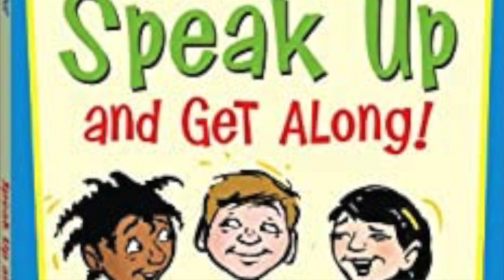Orientation Information for New Students and Families.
Orientation Information for
New Students and Families

1) Beginning Students:
Lessons available for beginning students by age are:  Tigers (ages 4 & 5), Junior Fundamentals (ages 6-8), Pre-Teen Fundamentals (ages 9-12), Teen & Adult Fundamentals (ages 13+).

2) Event Schedule:
You can find our event schedule on our To get access, click on the “Members” tab at the top of the page.  On the drop-down menu, at the top, you will find a tab for “Members Calendar” for upcoming school events.

3) Lesson Attendance:
For Tigers and Fundamentals students, please attend both your A and B lesson every week, whenever possible.   If you are going to be at home quarantining or isolating, please let our senior instructor, Mr. Booker, know.  At your request, he will prepare written guides for you to work with your karate skills at home using your online Video Tutorials.

4) Achievement Stripes:
Karate Tigers and Fundamentals Students earn achievement stripes to go on their rank belt once every five weeks.  Students earn these stripes by learning and then demonstrating selected karate skills.  Once a student has earned both achievement stripes on their rank belt, they know what they need to know to advance to the next belt level.

5) Promotion Exams:
Students advance to the next belt level by taking a promotion exam.  Promotion exams take place at the end of every study term.  For the promotion exam, students will demonstrate both their understanding and ability to perform a selection of the karate skills they first learned to earn their two achievement stripes.  The promotion exam will take two lessons to complete – one A day, and one B day.
Tigers students take only one lesson to complete their promotion exam.

6) Graduation:
Students are awarded their new ranks at a special graduation ceremony. These will take place during regular lesson times. At graduation, students will perform a brief demonstration of some of the things they learned to earn their new rank.  After the demonstration, we will publicly award their new rank belts and certificates of rank.  We will schedule your Graduation to allow you to invite a few family members and friends to attend, in accordance with the current Tennessee Pledge guidelines. This can be a good way to share your martial arts instruction with those close to you.

7) Special Events:
We will have special events from time to time during a study term, such as our Orientation meeting.  Information about these special events will be distributed by email, and will also be listed in the Term Event Schedule, as well as being posted on our website and our Facebook page.  We will also post information flyers at the school, and make reminder announcements at the end of our lessons.

8) Assertiveness Skills:
We will be learning and practicing assertiveness skills during our weekly lessons for students ages 6 and older.  Our textbook for these is Speak Up & Get Along by Scott Cooper.  Please get a copy so that you can follow along during our lessons, and work together at home.  For these lessons to be most effective, it is important for us to be speaking about them in the same terms – that we’re on the same sheet of music, so to speak.  Please follow this link to find this book on Amazon

9)  Fundamentals Course:
The Fundamentals course is intended to provide a set of strong, basic karate skills – and also to give our students a good understanding of what it is to be a martial arts student, over the course of 3 study terms.  Students will progress from White Belt up to Senior Yellow belt during this course.  Successful participation in the Fundamentals course will also prepare students for eventual membership in the Honors Program, which is the ascension path to black belt.

10)  Karate Tigers Course:
The Karate Tigers Course also focuses on basic karate skills, using these to help our students develop balance, coordination, flexibility, agility and social skills for relating with peers.  The Tigers course uses a unique set of colored belts to mark student progress, and prepares our students to participate in the more structured curriculum of the Fundamentals Course.

Broadway Family Karate is located in Knoxville, Tennessee, USA.  Our school specializes in karate instruction for families. We offer karate classes for children, teens, and adults. Our focus is on the study and practice of the Korean-American tradition of karate, Taekwondo, as a means of personal development, mental and physical, for you and your family.